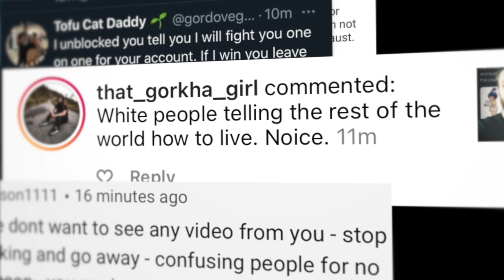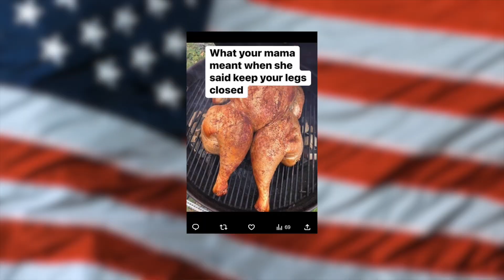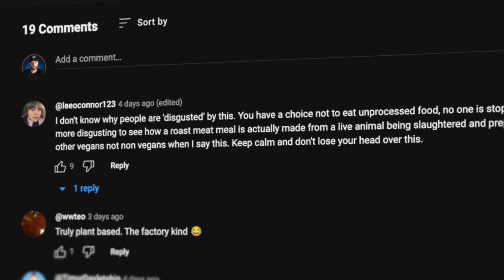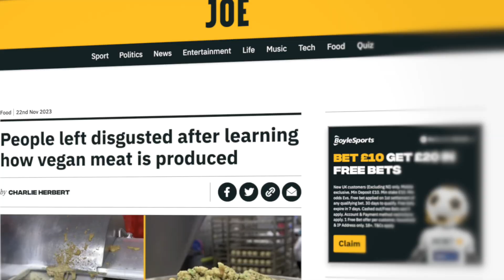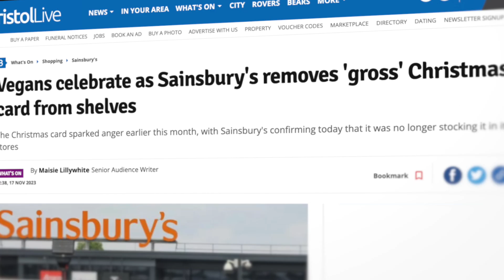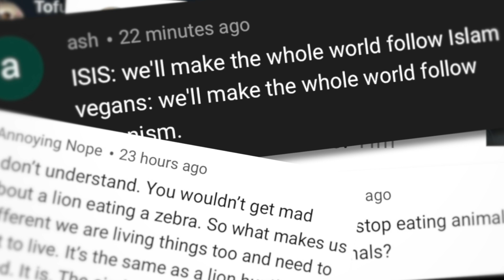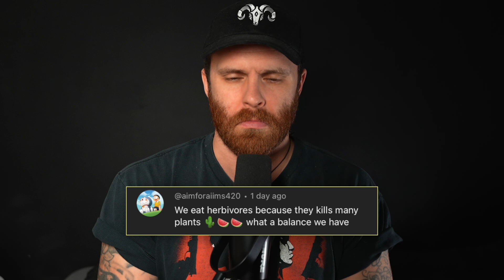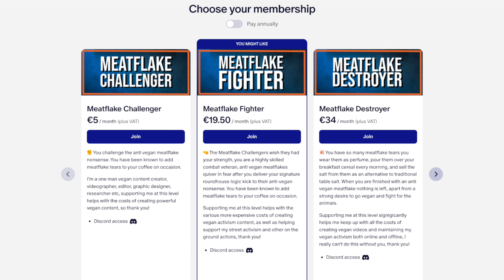Thanksgiving Turkeys Taken Too Far: This Month in Vegan News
💥 | Join the David Ramms team to support my vegan work on YouTube and more OR become a YouTube Member

The video: Thanksgiving just happened and in true American style, it got weird. This story and more in this month's Face The Facts Friday vegan news.